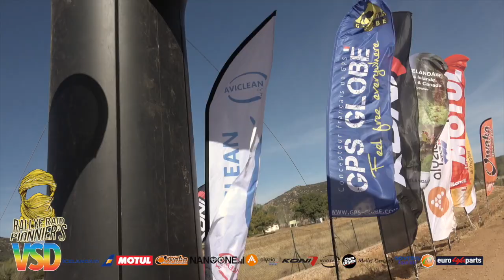Rallye des Pionniers Maroc 2019 - Etape 6 Midelt/Fes - Arrivée